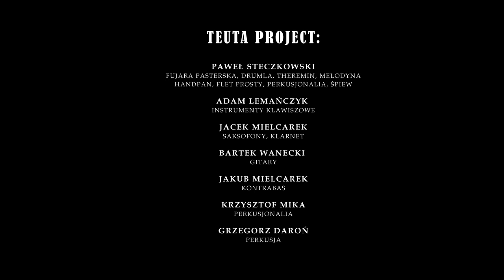PAWEŁ STECZKOWSKI & TEUTA PROJECT JAZZ NAD NILEM 2020 KOLBUSZOWA. "Kujawiak".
Koncert w ramach festiwalu Jazz nad Nilem Kolbuszowa 2020.
Paweł Steczkowski, Adam Lemańczyk, Rafał Zawistowski, Jacek Mielcarek, Krzysztof Mika, Kuba Mielcarek, Bartek Wanecki, Grzegorz Daroń.
Muzyka-Paweł Steczkowski,      Bartek Wanecki.